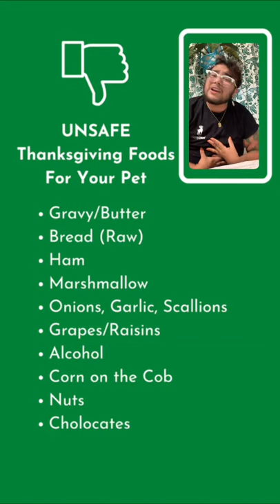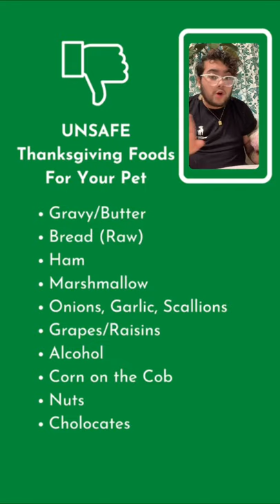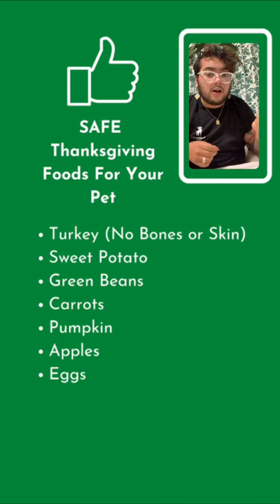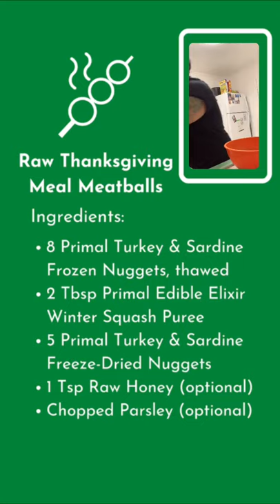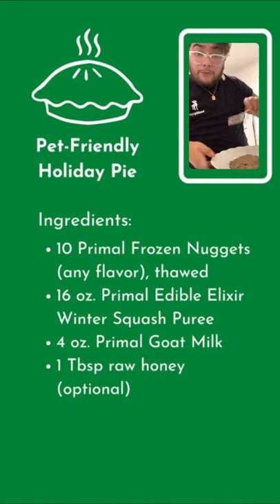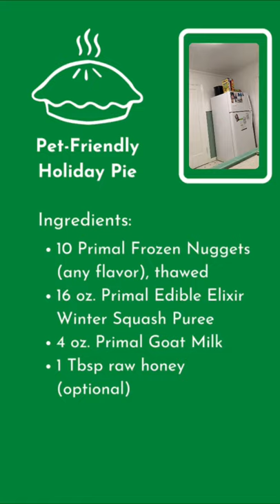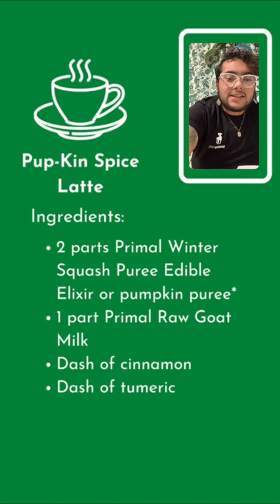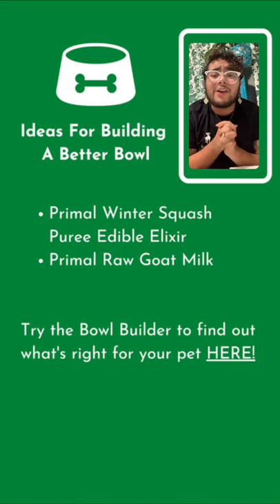WFH PupsGiving Prep